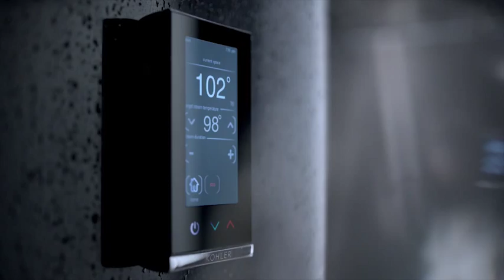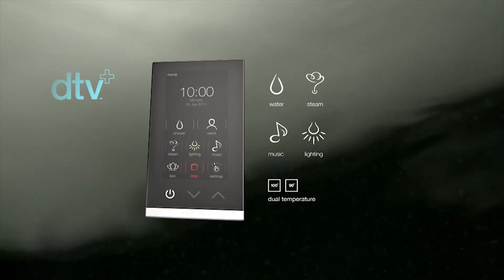Digital Shower Control System - Upgrade Your Showering Routine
Digital shower control gives you a look, precision and customization you can’t get with a manual shower. Modern showering introduces customization, steam shower integration & more to your routine.

Whether you’re looking for a simple upgrade, or you want to completely change the way you experience your shower, Kohler has a solution for you. Browse our full digital shower line today